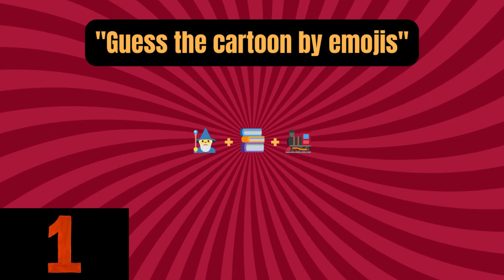This is Why .emoji quiz is Going Viral#subscribe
about video
Get ready to put your emoji knowledge to the ultimate test with this incredible emoji quiz challenge! Can you guess the country just by looking at the emojis? From traditional foods to iconic landmarks, this game has it all. Take a wild guess and see how many you can get right! Want a fun-filled trivia experience that will leave you wanting more? Whether you're a master at decoding emojis, a food enthusiast, or simply love a good quiz, this video is a must-watch! So sit back, relax, and let your imagination decipher the secret messages hidden within these emojis.

emoji.emoji challenge.emoji challenge tiktok.emoji quiz.guess the emoji food.guessthecountrybyemoji.guess the emoji game.emojichallenge guessthecountry guessthecountrybyemoji emojipuzzle.emoji movie full movie.emoji quiz game